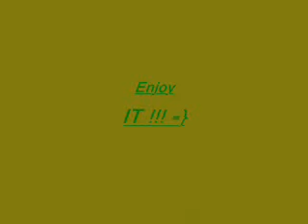VideoGames Show 4 by WweJeffHardy55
A Bientôt  pour le 5ème (déja) épisode du VideoGames Show !

N'hésitez pas a m'envoyer des titres de Jeux vidéo que vous voudriez vois apparaître dans mes Video Games Show ENJOY IT !! =}